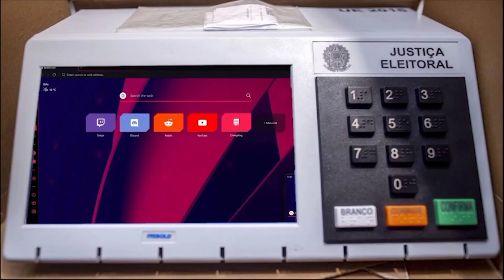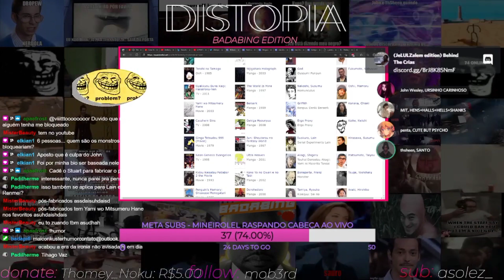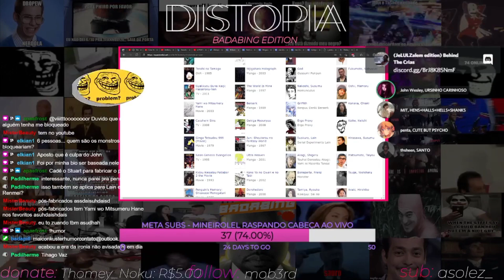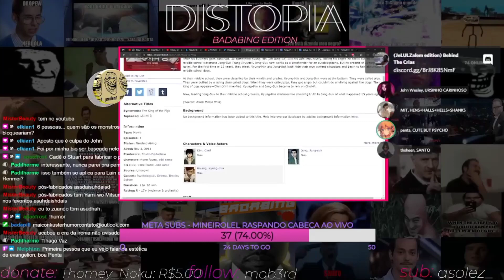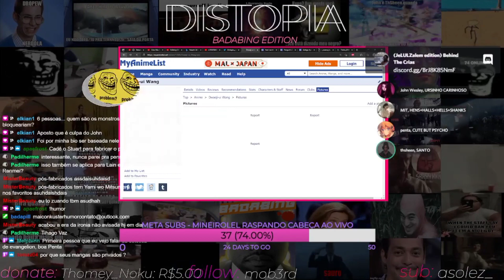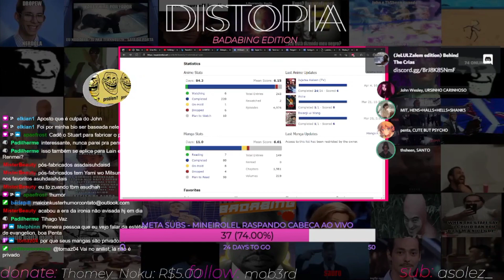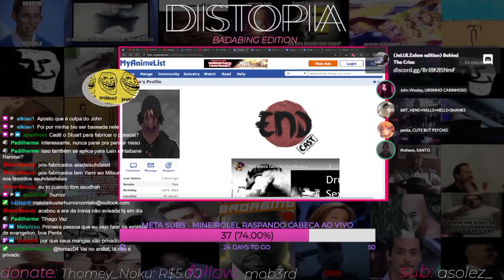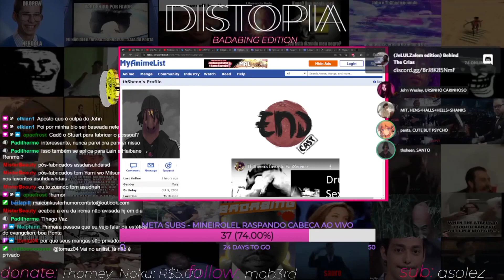TUTORIAL DE COMO FAZER UMA BOA FAKELIST!!!